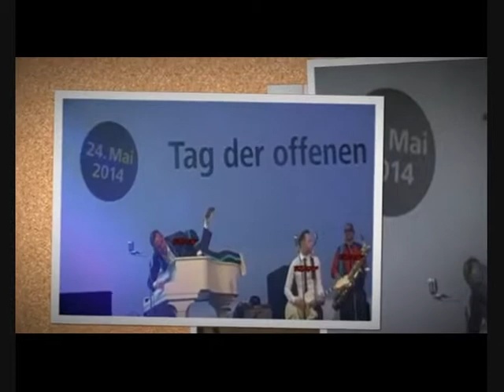The Firebirds - Bilder